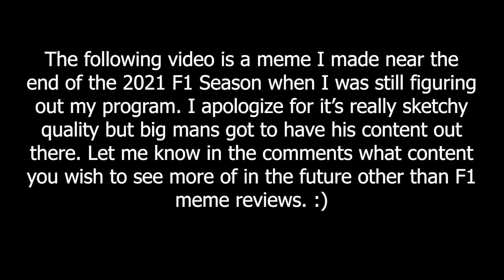The Michael Masi Incident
Mikey was so not right